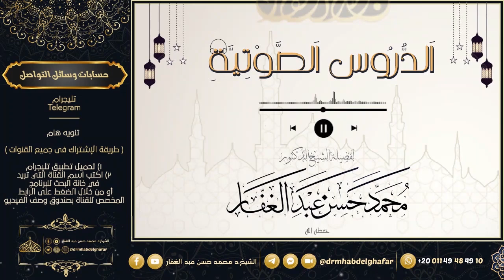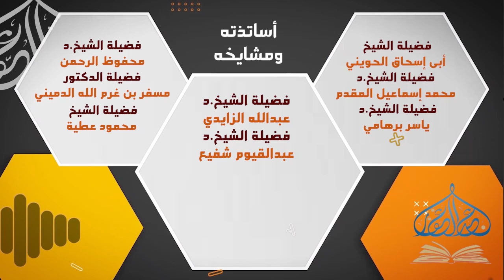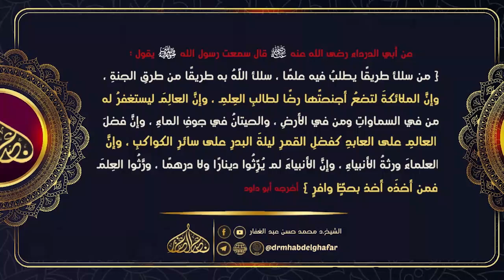كتاب الرسالة 26 7 2024